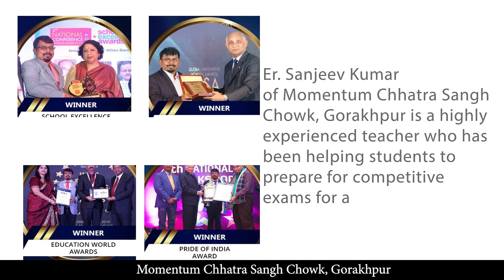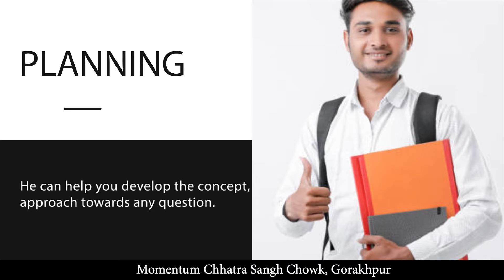Things you need to know about the best IIT-JEE/NEET Teacher Er. Sanjeev Kumar in Gorakhpur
Hello!

Check out this full video to know about the best IIT-JEE-NEET Teacher Er. Sanjeev Kumar of Momentum Chhatra Sangh Chowk, Gorakhpur.

Er. Sanjeev Kumar of Momentum Chhatra Sangh Chowk, Gorakhpur is a highly experienced teacher who has been helping students to prepare for competitive exams for a long time. Under his expert guidance, Momentum has grown into a major academic institution in UP that offers comprehensive help to students looking to fulfill their career dreams of becoming a doctor or an engineer.

to know more about our coaching program.

For more
Address - Momentum: Chhatra Sangh Chowk, Gorakhpur